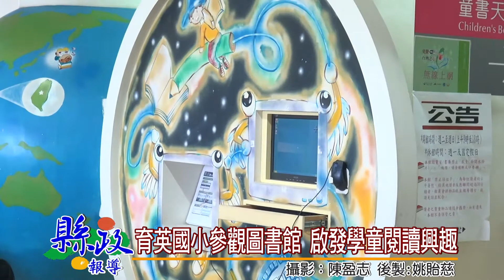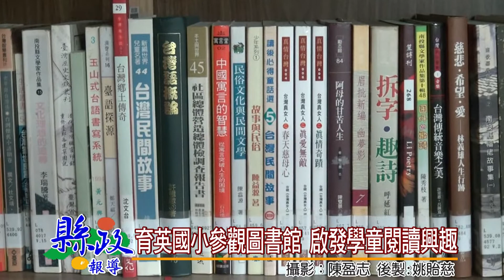1040521育英國小參觀圖書館 啟發學童閱讀興趣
埔里鎮育英國小舉辦戶外教學活動，由老師及家長陪同，帶一年級的學生到鎮立圖書館參觀，了解圖書館功能的使用，希望鼓勵小朋友利用圖書館資源，培養獨立自主的閱讀精神，對於這項做法家長們也給予以肯定，希望鎮內的小學們也能起而效法。